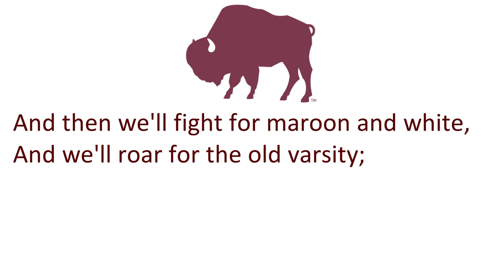West Texas A&M University's 'On, On Buffaloes'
Canyon, TX
Buffaloes
Maroon, White

Same melody as Kentucky's "On, On, U of K".

6/6/2022

6/6/2022

"On, On Buffaloes"

On, on Buffaloes,
We are right for the fight tonight;
Hold that ball and hit that line,
Every buffalo will shine;
And then we'll fight for maroon and white,
And we'll roar for the old varsity;
We'll kick, pass and run
Till those ________ are done;
And we'll bring home the victory!

W -- T -- A -- M, WTAM, Fight! Fight! Fight!